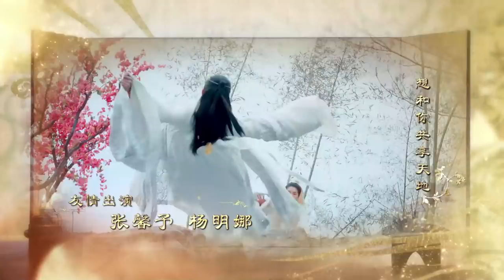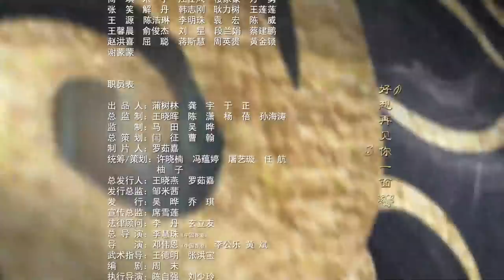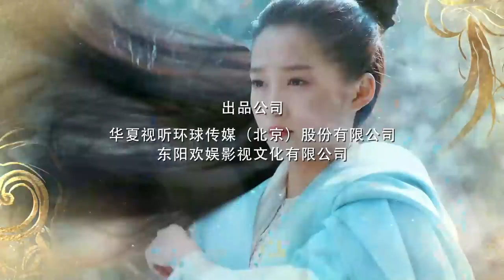[ENG SUB] Untouchable Lovers 04 (Song Weilong, Guan Xiaotong, Bai Lu, Xu Kai) Historical Romance